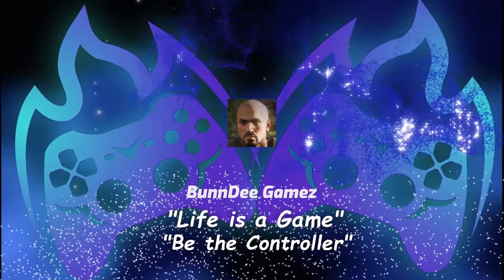State Of Decay 3 Part Series: Trumbull Valley Trilogy [ Vol:1 SOD YOSE EP:7 ] Ninja Time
State Of Decay 3 Part Series: Trumbull Valley Trilogy [ Vol:1 SOD YOSE EP:7 ] Ninja Time. This series will consist of 3 parts each with a Trumbull Valley theme. I have been planning this trilogy for a while now and had to begin with one of my most favorite games, State Of Decay YOSE for volume 1. I will not spoil at this time.